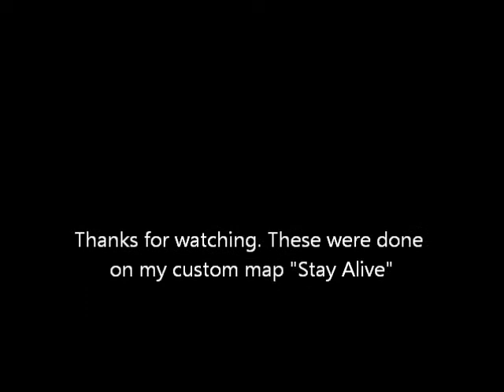Halo Reach Custom Game: "Stay Alive" Deaths